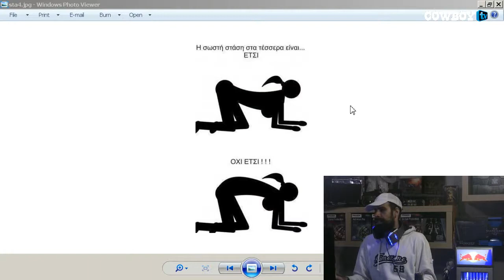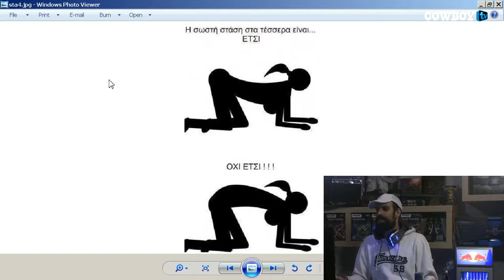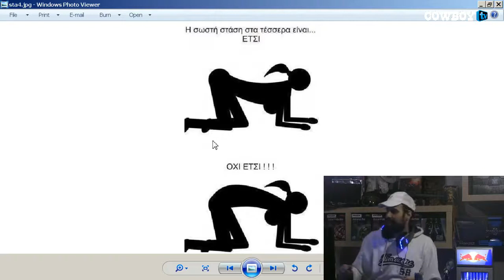The E-Sports Show - Cowboy & Len0r VS Audience pt.3/3